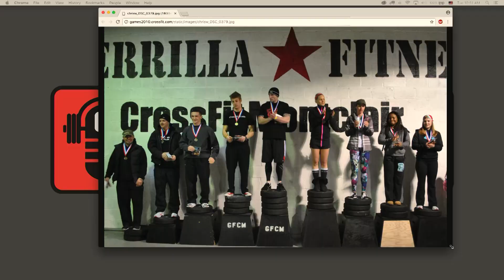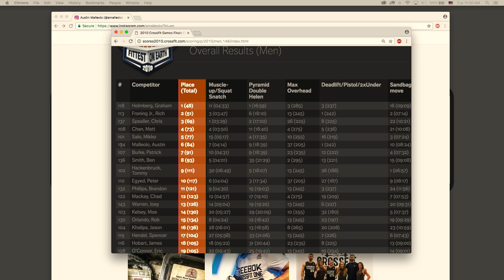CrossFit Podcast Ep. 17.06: Austin Malleolo